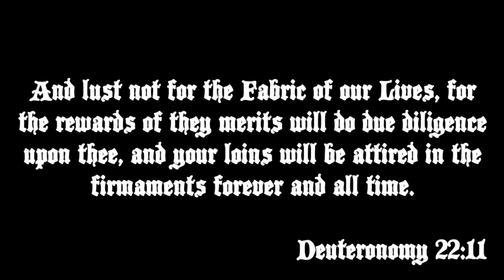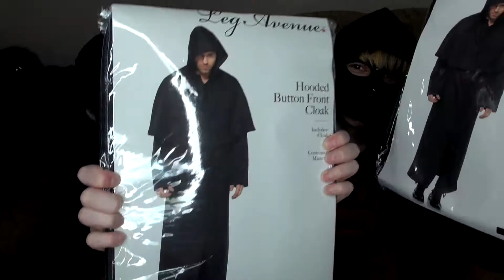Unboxing Infestissumam Ghost Costume (kind of) with the Nameless Ghouls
Why do these Nameless Ghouls have such sexy butts? Time for a grandly anticipated unboxing! Era II! The band Ghost Infestissumam robes lookin fly & high fashion wit a real cat on the catwalk. Fashionable cat... spots and stripes really in right now. So hot rn. So hot. So funny you'll piss yourself. Do you like the band Priest?

𖤐🕯🔥 Most Unholy Links 🔥🕯𖤐

If you're reading this, Tyra is quaking. 💎